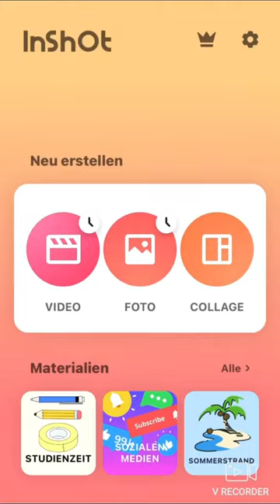Wie Mache ich einen stop Motion?🤔￼Tutorial￼